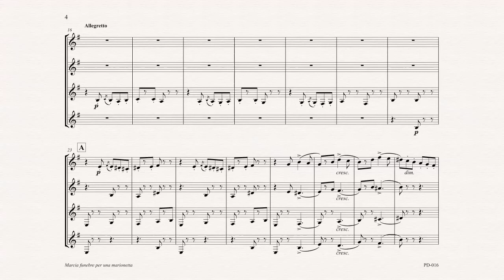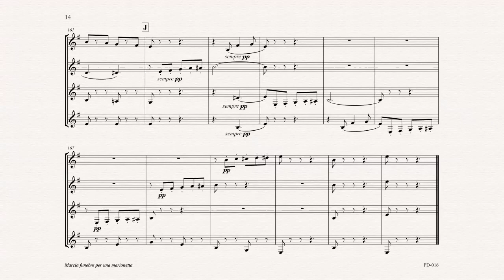Marcia Funebre per una Marionetta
Versione per quartetto di clarinetti di Eugenio Conforti. Partitura e parti acquistabili su